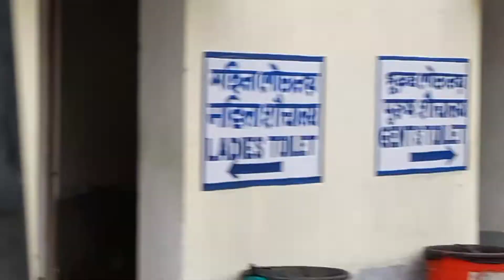Ato sokal bela abar kothai elam ? 🤔🤔 .